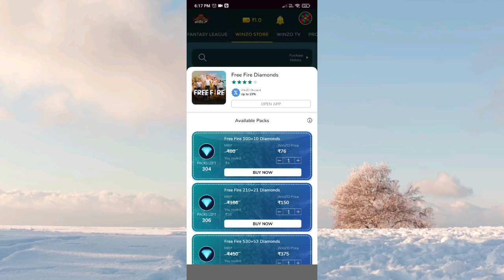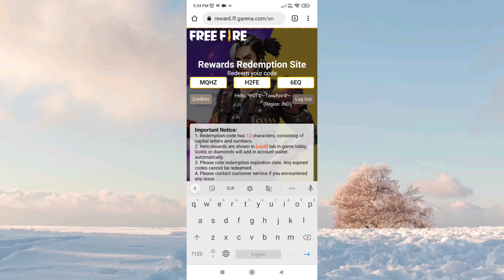FINALLY COBRA MP40 REDEEM CODE | TODAY REDEEM CODE FREE REWARDS | STORE GAMING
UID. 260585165